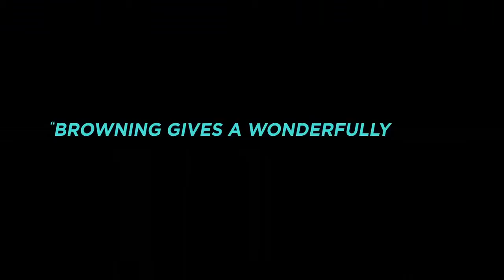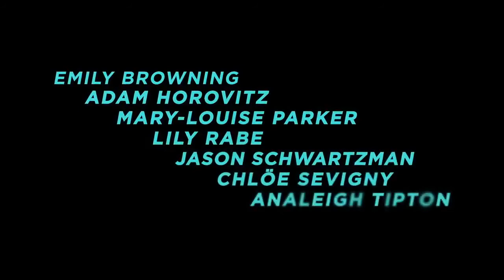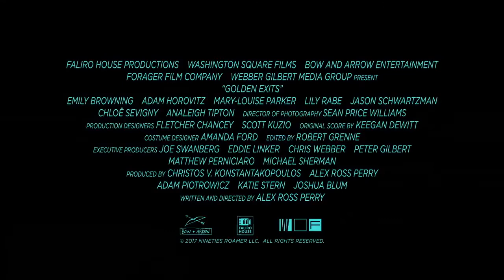Golden Exits - Alex Ross Perry Film Trailer (2018)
An intersectional narrative of two families in Brooklyn and the unraveling of unspoken unhappiness that occurs when a young foreign girl spending time abroad upsets the balance on both sides.

Director: Alex Ross Perry
Writer: Alex Ross Perry
Stars: Emily Browning, Craig Butta, Jason Giampietro